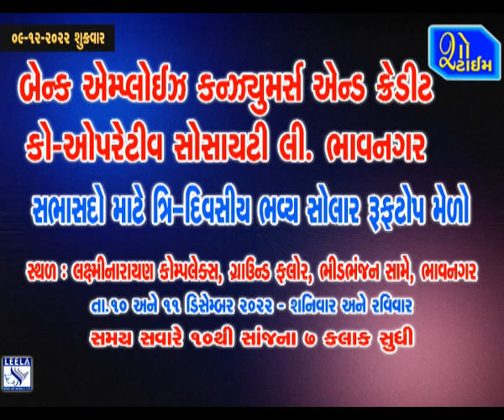મૃત્યુનોંધ 10-12-22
# Bhavnagar  # Bhavnagar News  # Show Time News Bhavnagar